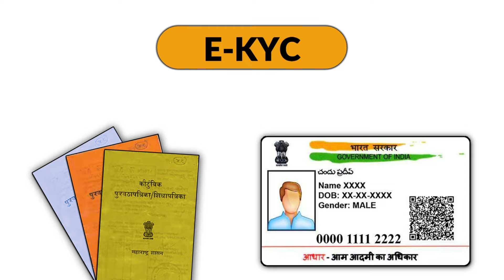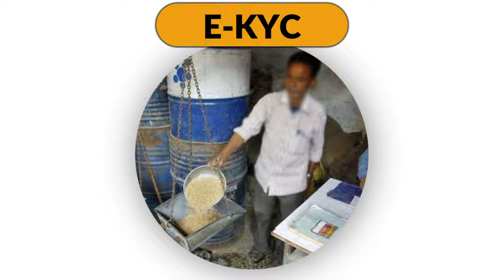सर्व रेशन कार्ड धारकांसाठी आताची सर्वात मोठी बातमी!...| ration card important update 2024...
नमस्कार, मित्रांनो टिप्स इन मराठी ( tips in Marathi ) यूट्यूब चैनल मध्ये आपले स्वागत आहे. मित्रांनो आज या व्हिडिओ मध्ये सर्व रेशन कार्ड धारकांसाठी आताची सर्वात मोठी बातमी! सरकारने...| ration card important update 2024... बद्दल महत्वाची माहीती देणार आहोत तरीही मित्रांनो हा व्हिडियो शेवट पर्यंत पहा.

Topic Covered :-
ration card important update 2024
ration card Aadhaar link,
Aadhaar card ration card link,
रेशन नवीन सुविधा,

धन्यवाद...